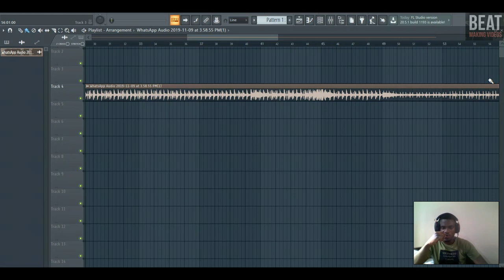CANDIDAT N-4 CONCOURS BEAT MAKER